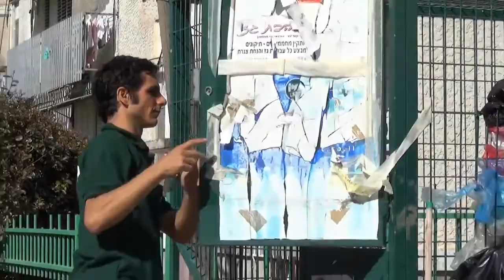Vertical Garden Bottle System Project! Less Water and Little Soil!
The Green Wall - Educational Vertical Garden Bottle System Project